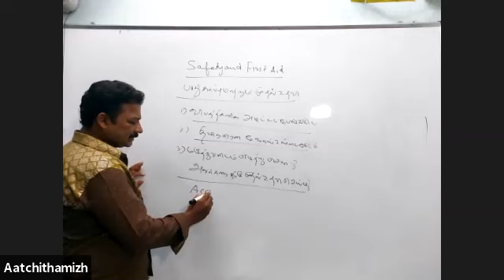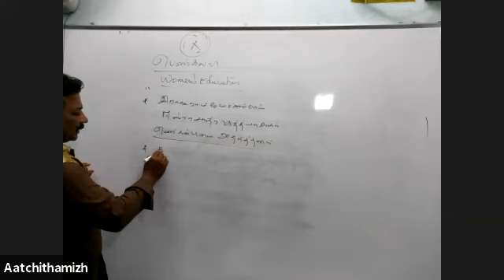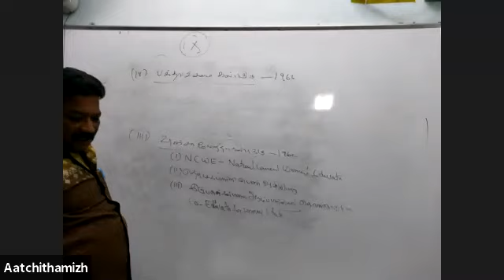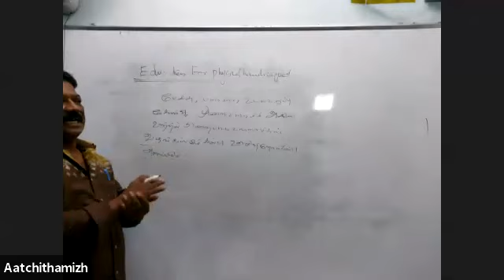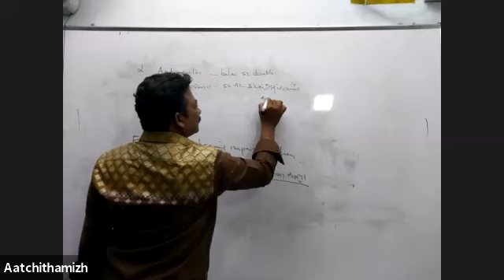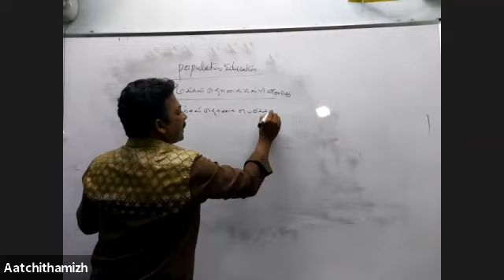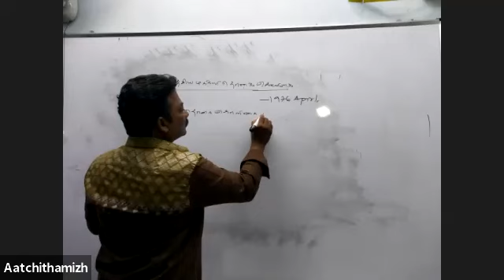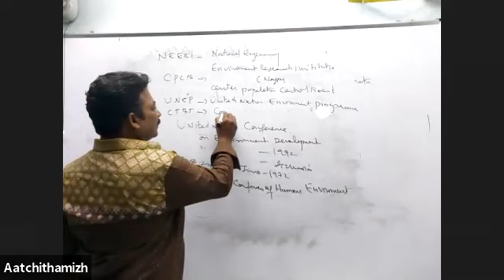27 December 2023